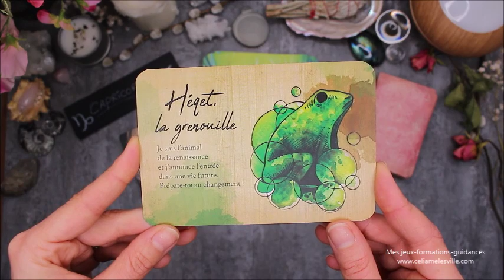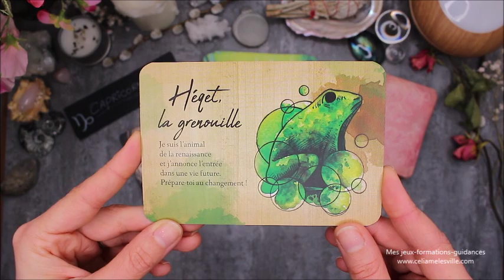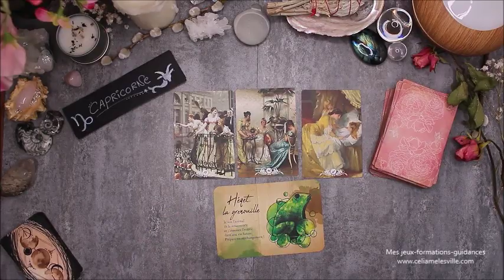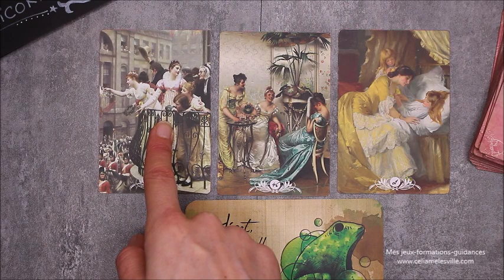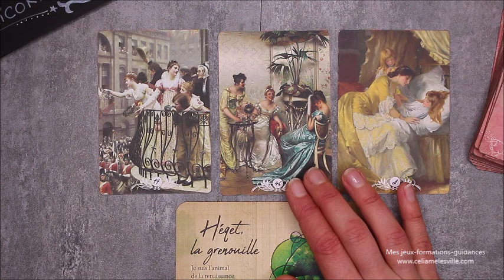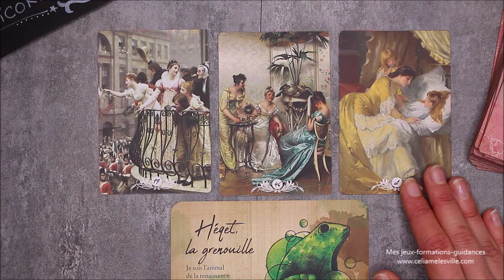♑CAPRICORNE - Avril 2020♑ Horoscope - Amour et lien du cœur